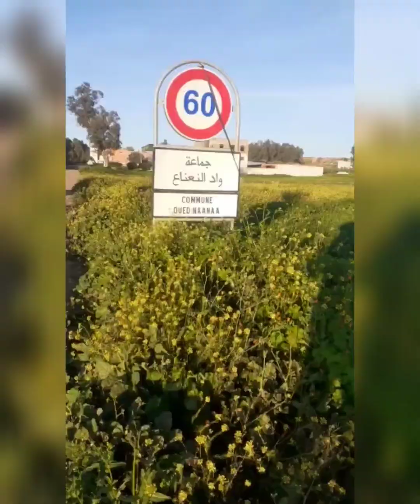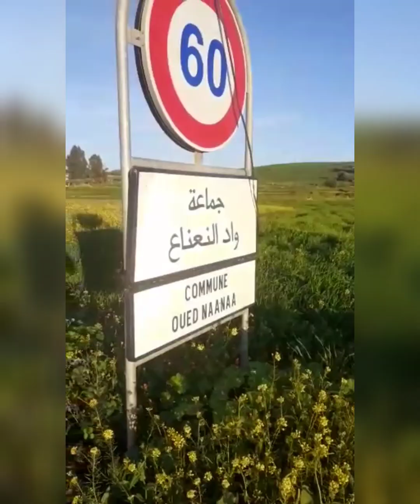مقابلة مع ملقب ب فلاح حول موسم الفلاحة هذه السنة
ضيف الحلقة السيد فلاح حاتم من منطقة مزاب#خيرة تيفي البادية @